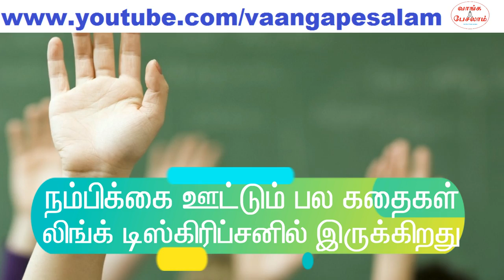Relief for stress in tamil|மன அழுத்தம் குறைய ஈசியான டிப்ஸ்|Tamil motivation|Vaanga pesalam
இன்றைய காலக்கட்டத்தில் மன அழுத்தம் என்பது மிக பெரிய நோயாக இருக்கிறது. மனதில் சோர்வும் அழுத்தமும் ஏற்பட்டால், அதன் தாக்கம் உடலிலும் ஏற்படும். எனவே மன அழுத்தத்தை விரட்டுவது மிகவும் அவசியம். ஆனால் எப்படி செய்வது? இந்த வீடியோவை கண்டிப்பாக பாருங்கள்.

மன அழுத்தத்தை விரட்டுவது எப்படி?| How to get rid off stress?|Tamil motivational video|Vaanga pesalam

Relief for stress in tamil|மன அழுத்தம் குறைய டிப்ஸ்|Tamil motivation